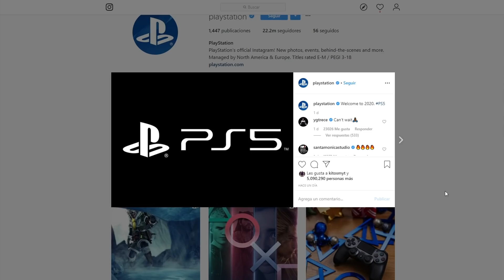El SILENCIO de NINTENDO en 2020 🤫 ¿SWITCH está SIN JUEGOS o ESTRATEGIA?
Un año más, Nintendo Switch comienza el año tímidamente, no habrá un Nintendo Direct convencional y nos lanzan un Pokémon Direct, faltan fechas de títulos cruciales y la primera mitad del año se queda algo desangelada, ¿es esto parte de la estrategia de Nintendo de cara a la presentación de las próximas plataformas de Sony y Microsoft? ¿están esperando para sacar sus mejores cartas?

💥CUENTAS💥